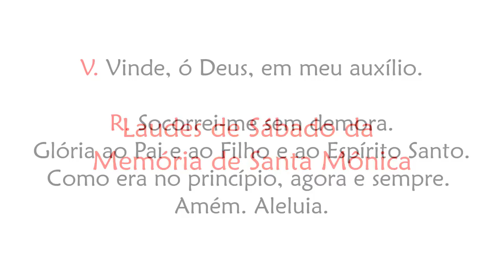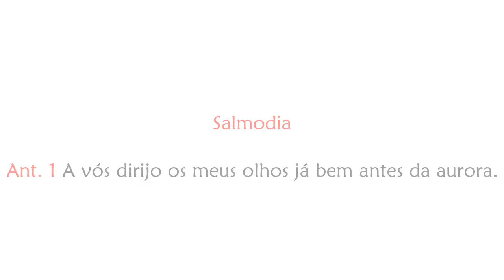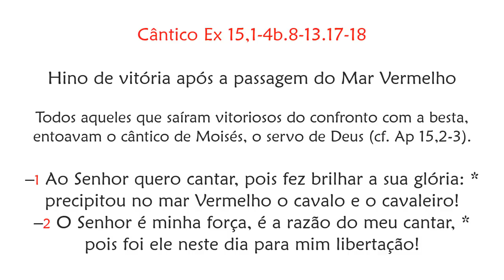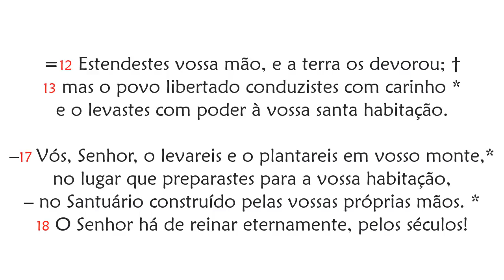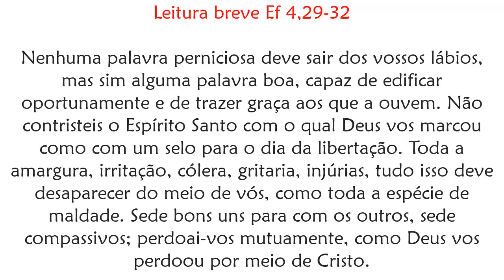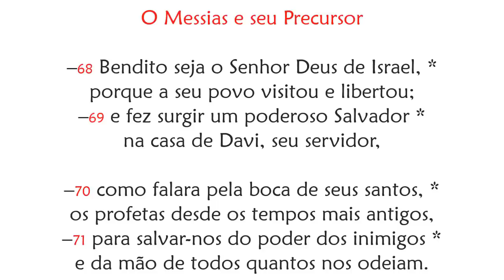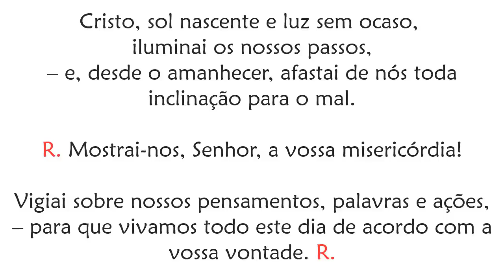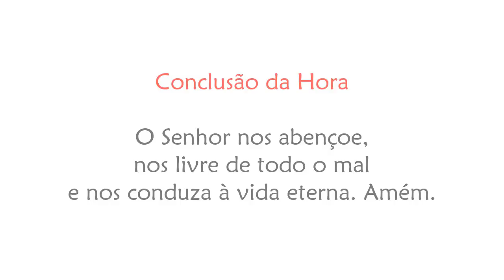Laudes da Memória de Santa Mônica